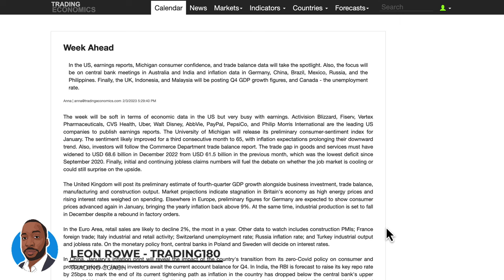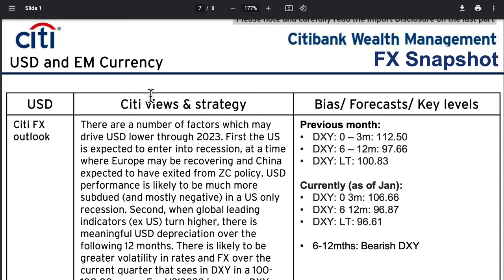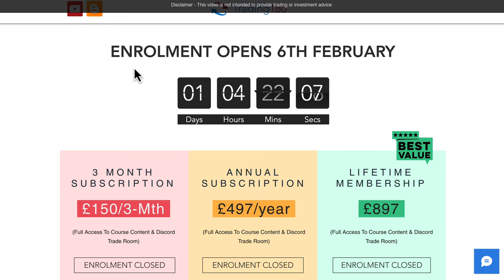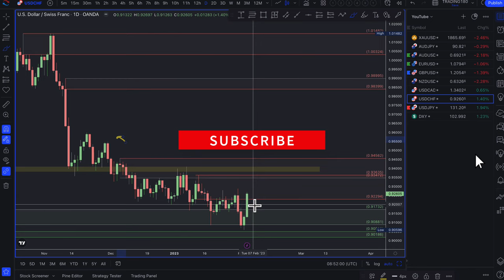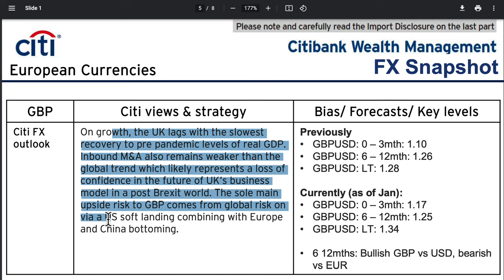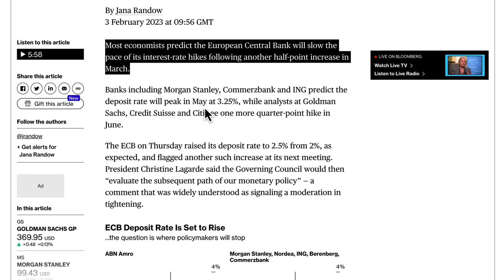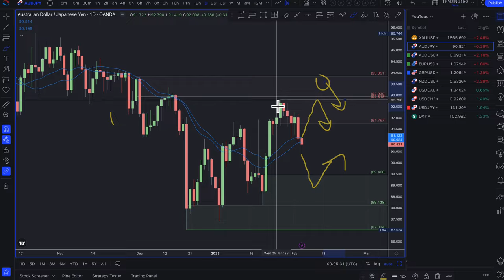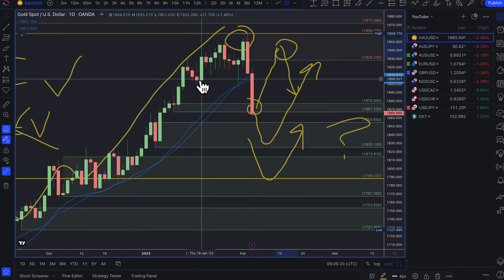Supply And Demand Weekly Forex Market Analysis Fundamentals & Technicals Including Gold